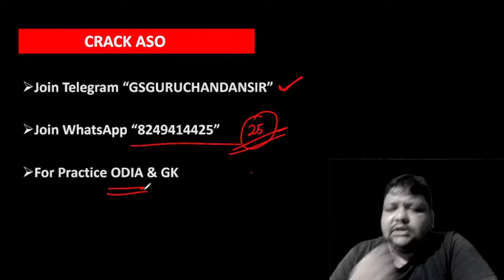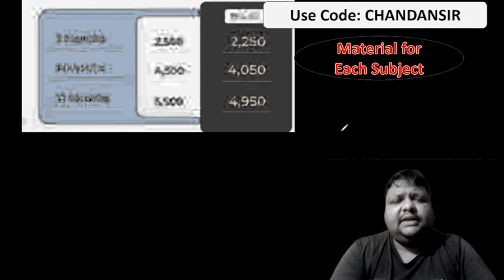Odia Grammar II MCQs Practice - 16 II For ASO II by Chandan Sir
Todays in this class we are going to learn  Odia Grammar which is very imporatant for all the competitive exam point of view like ASO,OSSC,OSSSC,OPSC
“ CRACK WITH CHANDANSIR “ is a youtube channel, where you find video for all the compitive exams…..”MY AIM IS TO HELP YOU REACH YOUR GOAL”